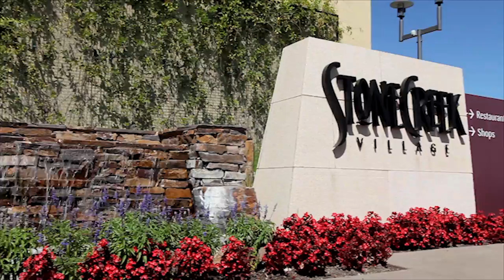Stockton, California Dining and Shopping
Centrally located in Northern California, Stockton is home to a diverse selection of restaurants, a variety of shopping, family friendly attractions, world class arts and culture and a beautiful downtown waterfront. Enjoy our Stockton video!  Be sure to check our our nearby wine region, boasting nearly 40 tasting rooms!